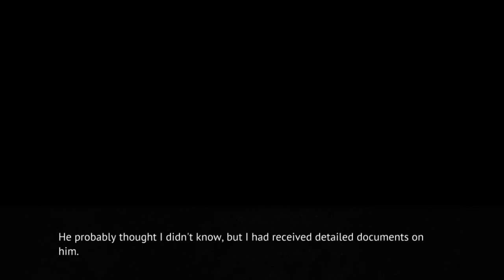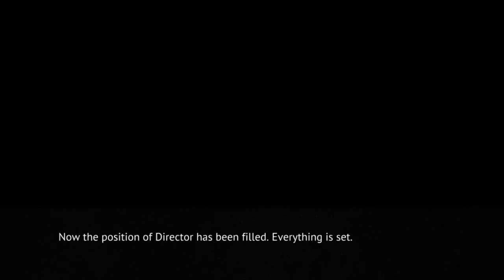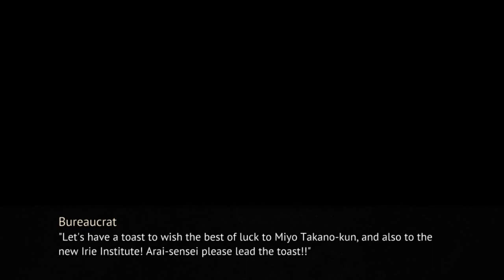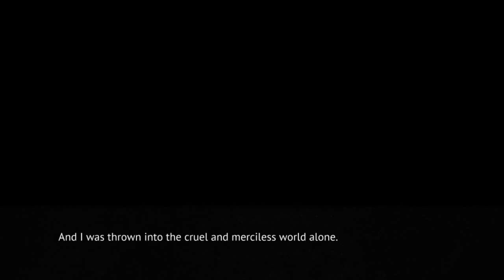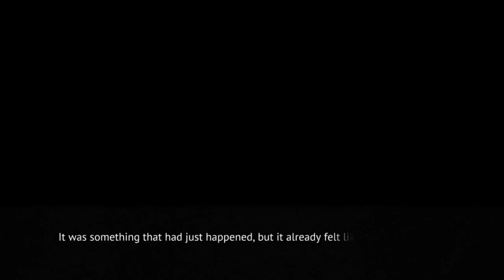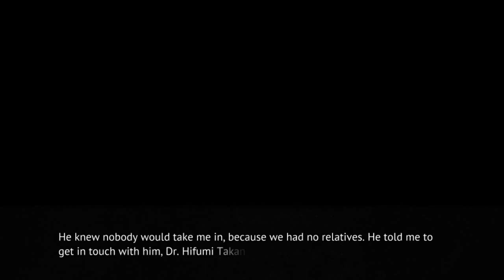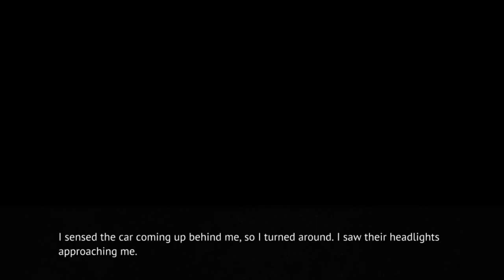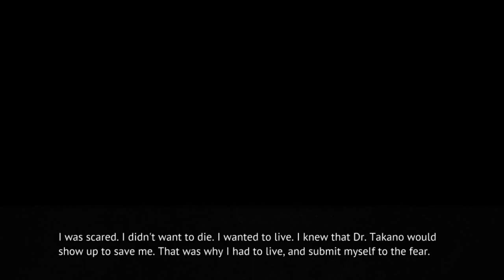MATSURIBAYASHI PT3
Steam-lambdadelto_34